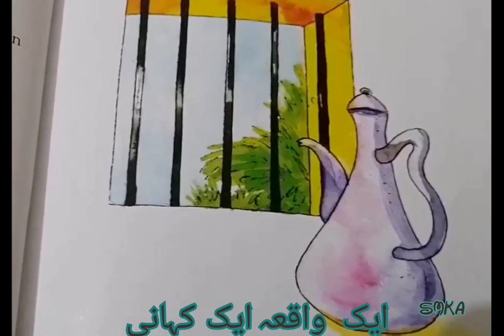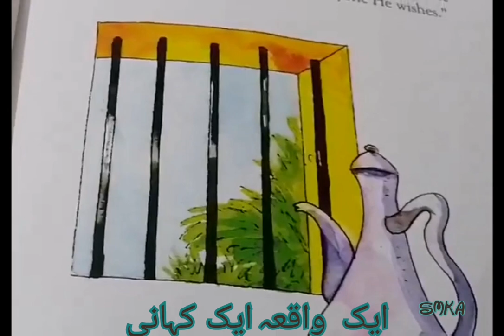Allah daikh raha ha | al-ghazali | WISDOM SMKA